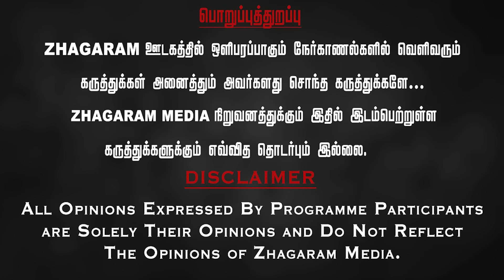திராணி இருக்கா திமுகவுக்கு! அரெஸ்ட் பண்ணுவீங்களா? வாய திறக்காத தலித் கட்சிகள்! Journalist Cheguevara